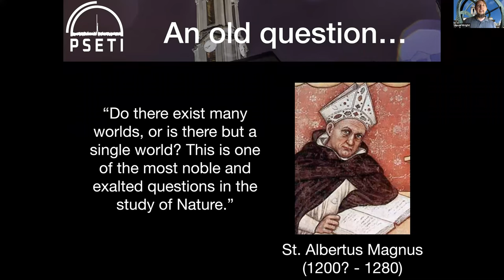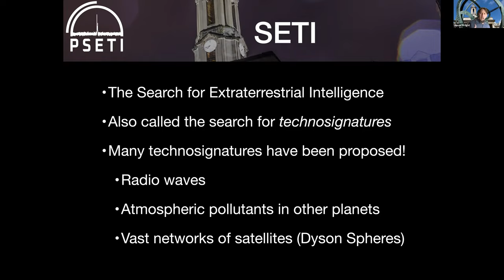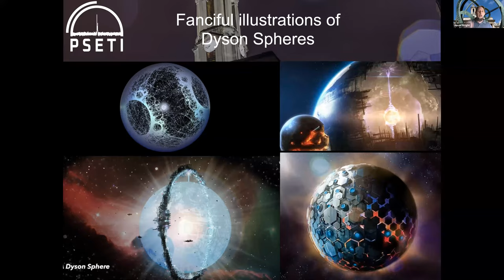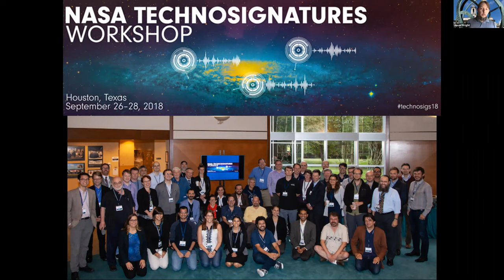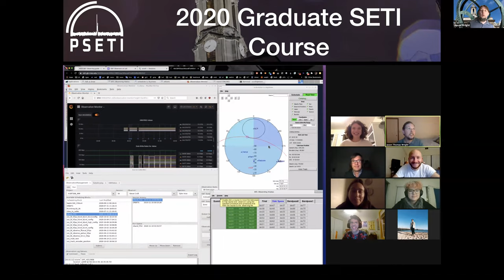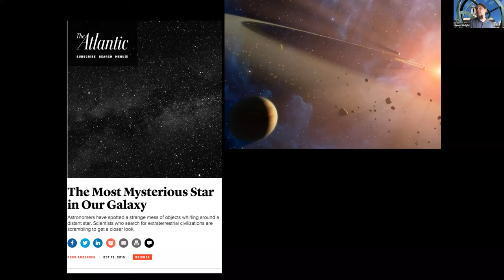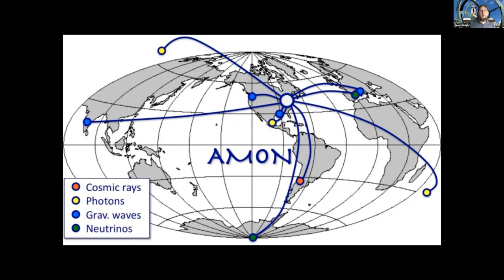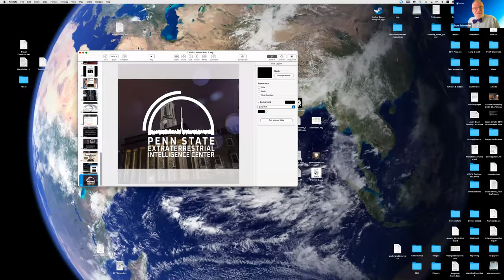Eberly Science Exchange - PSETI